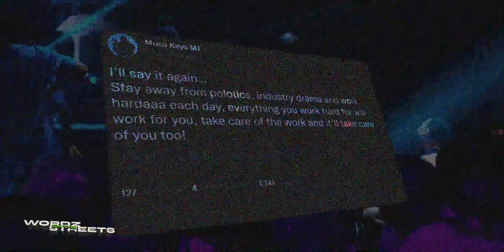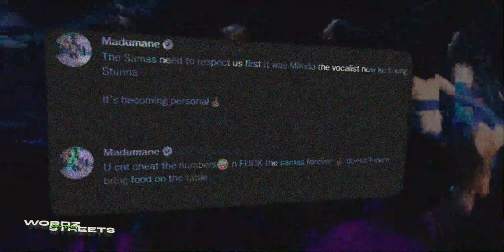Musa Keys Responds To lady Du's Accusations of Buying Awards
Voice-Over: Mister X
background beat - Tr!x Thy Kingdom